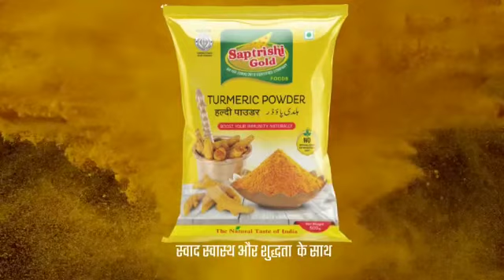Saptrishi Special Turmeric Powder